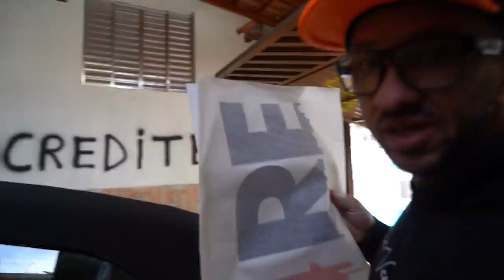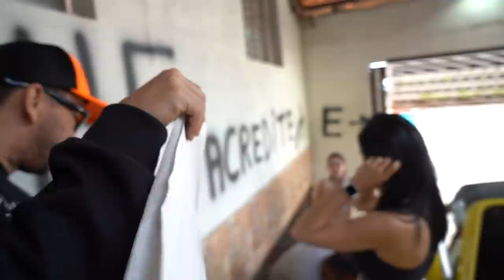ELAS ADESIVARAM DE FREE FIRE MEU CAMARO